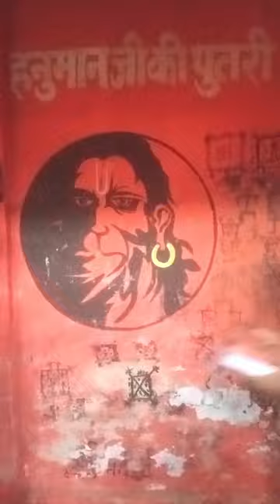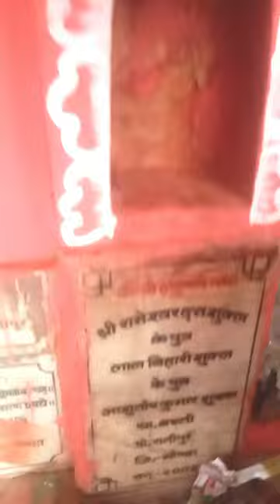Hanumangadhi, Rani Rudapur, Gonda, Uttarapardesh || हनुमागढ़ीमंदिर, रानी रुदापुर गोंडा, उतर प्रदेश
Hanumangadhi mandir, Rani Rudapur, Gonda, Uttarapardesh ||  हनुमागढ़ीमंदिर, रानी रुदापुर गोंडा, उतर प्रदेश